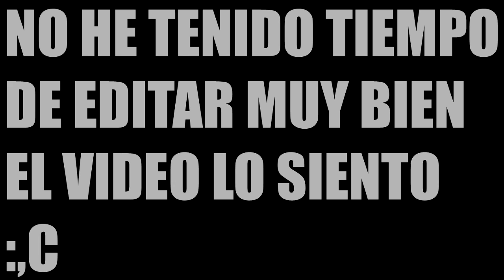SERGI ES ESTUPIDO....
Servidores en los que juego:

Cubecraft: play.cubecraft.net

Hypixel: mc.hypixel.net

Luxorlandia: Mc.luxorlandia.com

Programa de grabación: FRAPS

Soy un chico que está cumpliendo un sueño en YouTube ;D